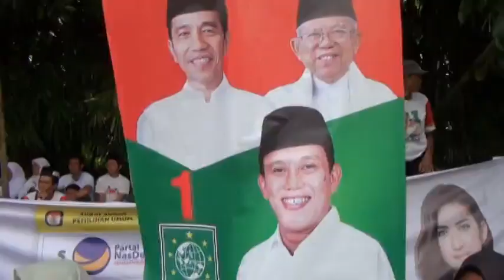Kampanye terakhir Jokowo Makruf di Temanggung